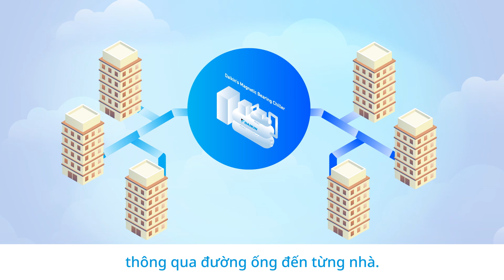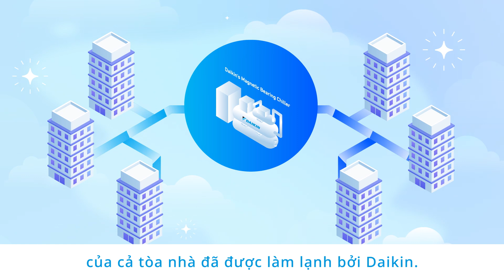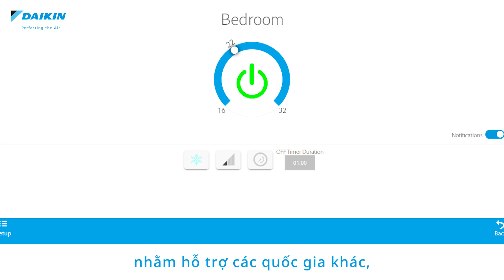Daikin’s Modular Chiller sử dụng tại Tengah Town - Singapore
Singapore cam kết giảm cường độ phát khí thải khoảng 36% vào năm 2030 so với năm 2005. Nâng cao hiệu quả sử dụng năng lượng là một trong những chiến lược quan trọng nhằm đạt được mục tiêu tham vọng này.“Tengah Town” là khu dân cư thông minh thí điểm đầu tiên tại Singapore với dự kiến có khoảng 42.000 căn hộ mới.

Người dân ở Tengah Town sẽ được tặng một hệ thống điều hòa không khí tiết kiệm năng lượng. Daikin sẽ cung cấp hệ thống điều hòa không khí dân dụng quy mô lớn và tập trung đầu tiên tại Singapore. Hệ thống Daikin’s Modular Chiller sẽ làm lạnh bằng nước thông qua đường ống đến từng nhà.
Nhiệt độ từng phòng có thể được điều chỉnh độc lập. Nhờ vậy giúp làm lạnh cả căn hộ hiệu quả và giảm lượng điện năng tiêu thụ khoảng 30% so với việc sử dụng từng máy điều hòa riêng lẻ.
Người dân vẫn cần mua máy điều hòa không khí riêng, nhưng điện năng tiêu thụ và phí bảo trì sẽ ở mức thấp do hiệu suất năng lượng và hiệu quả dịch vụ của cả tòa nhà đã được làm lạnh bởi Daikin.

Daikin đóng góp vào sự phát triển bền vững của xã hội bằng cách cung cấp hệ thống điều hòa không khí tập trung ở các khu dân cư trong cộng đồng.